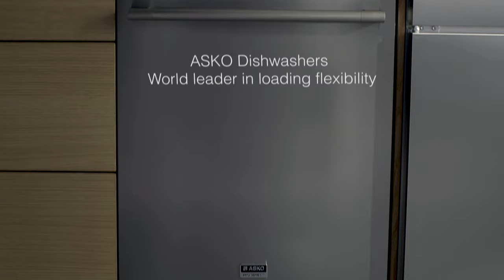ASKO Dishwashers - World leader in loading flexibility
Our dishwashers have world class loading capacity with room for larger plates and taller glasses. It also means that you can load 40% more compared to a standard dishwasher.